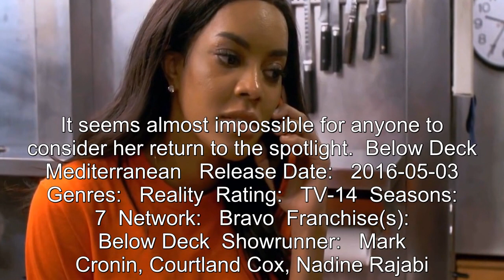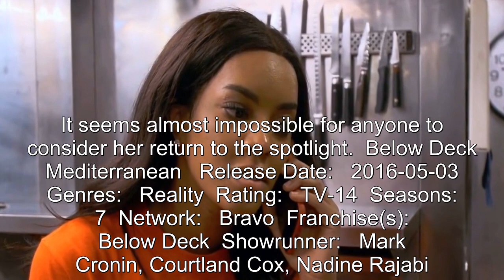What Lexi Wilson Has Been Up To Since Below Deck Med Season 6